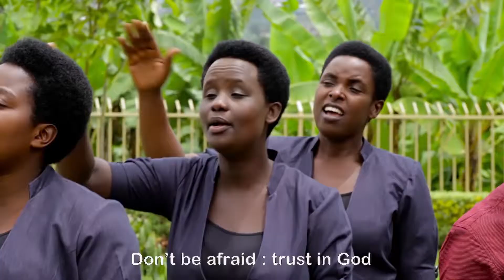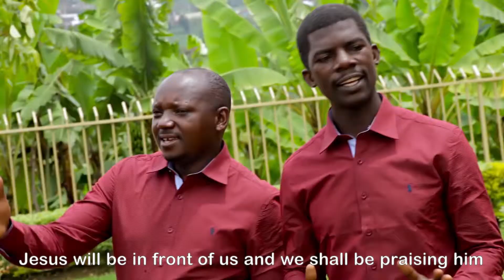Oasis TV ~ Hari inkuru ishimishije by PENUEL MELODY SINGERS (Moriah SDA church) 2017 | Mucyo Pro